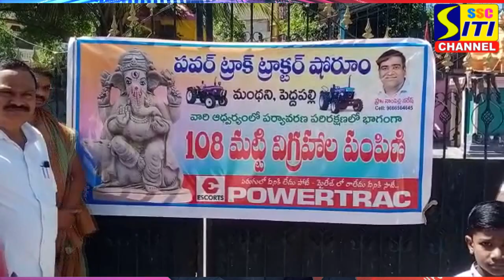పెద్దపల్లిలో పవర్ ట్రాక్ ట్రాక్టర్ షోరూమ్ ఆధ్వర్యంలో మట్టి గణపతుల పంపిణీ....